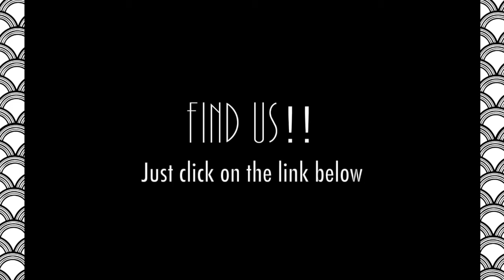Lesson 3: How To Feather Fan Dance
This link will give you the full breakdown! Link to info

After an influx of interest from customers wanting to learn how to feather fan dance I have put together six concise sessions to watch and re-watch as you learn. Simple quick step by step sessions at your disposal!

LESSON 1: Getting to grips with your fans
LESSON 2: Working through moves and poses
LESSON 3: Transitions for linking poses
LESSON 4: Travelling and movement while dancing
LESSON 5: Combining all of your moves into a routine
LESSON 6: Alternative grips and styles of feather fan dancing

EXTRA REWARD
The first 10 customers will receive a 30 min Skype session with Talulah! So, spend some time working through the videos, then take advantage of some feedback and tuition!

BONUS VIDEOS
★ How to repair and care for your feather fans
★ How to dance with peacock feather fans

There is absolutely no need for classes to be hours long, just practice these drills, focus on technique and you will have it in no time!
A video will be released each week up until the New Year, next one is Tues!
ONCE PURCHASED YOU HAVE ACCESS TO THESE VIDEOS FOR LIFE